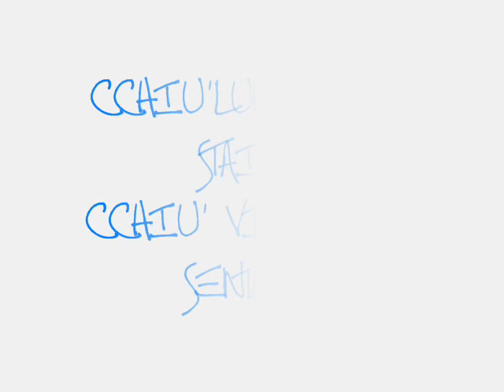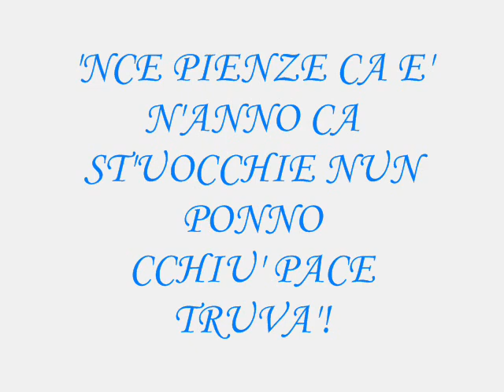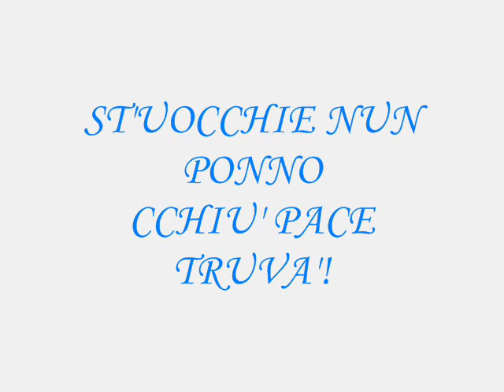La mia PASSIONE emanuele calaiò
la mia grande PASSIONE emanuele calaiò

sei un grande.resterai per sempre nel mio cuoricino